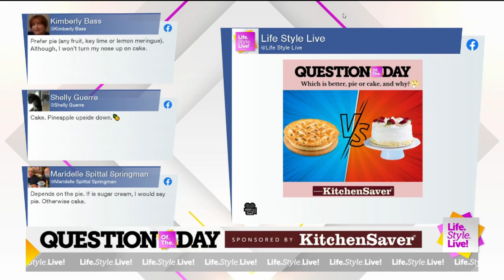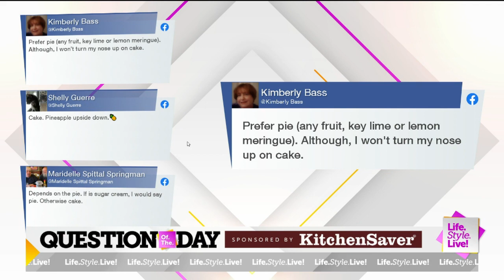Pots and Pans Pie Co.